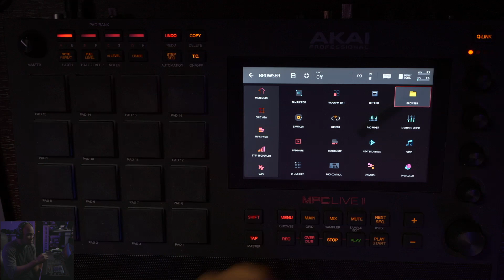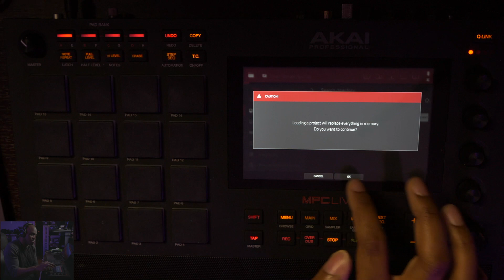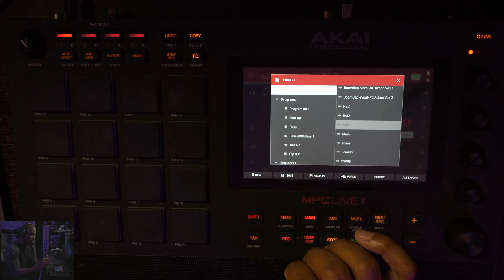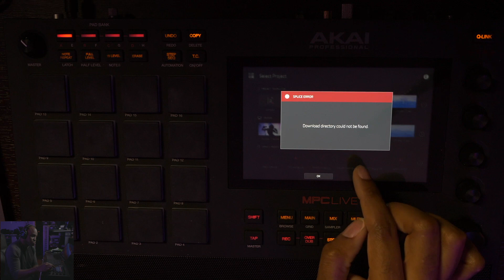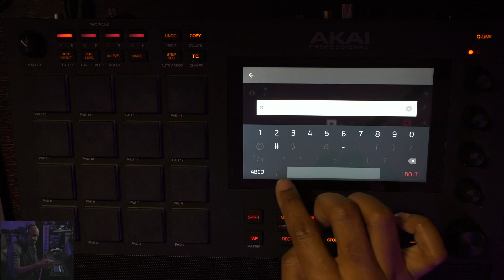Akai MPC Live 2 Tutorial: How to start a new project without resetting your mpc one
In this tutorial I show I answer the the common question of how to start a new mpc project without turning off and turning on your mpc live. You will also learn how to load a project without turning off and turning on your mpc.

This tutorial apples to the mpc one as well.

*Akai MPC Live II

* I may be compensated from some of the products shown in the videos.